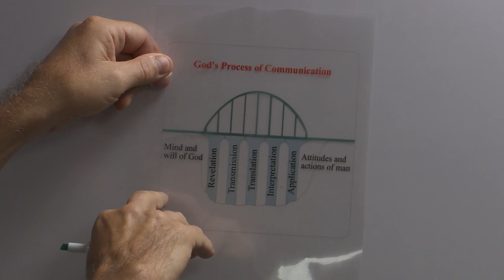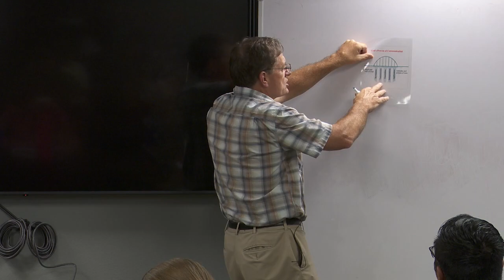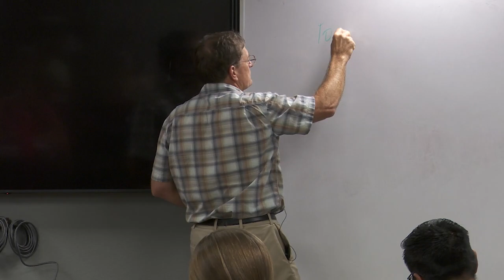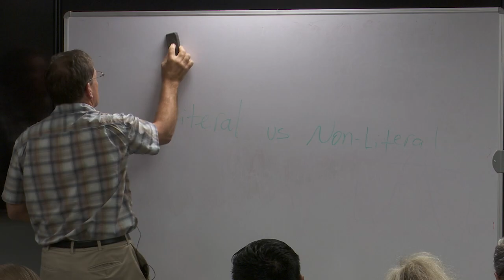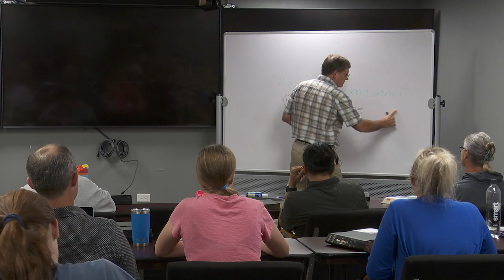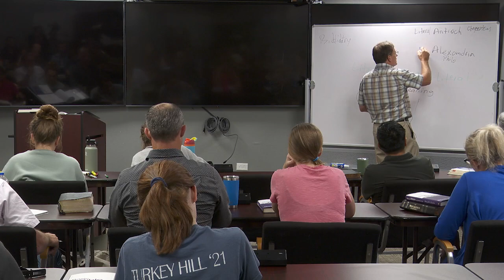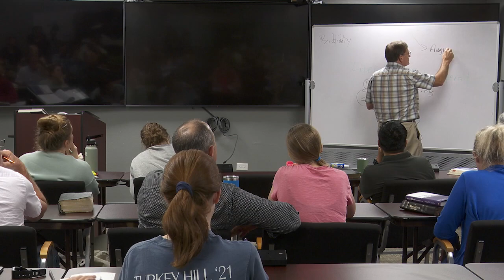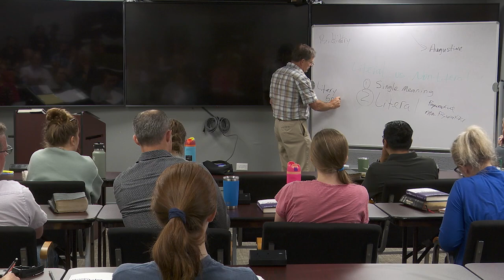Hermeneutics 2023 Class 02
Hermeneutics 2023
Class 02
Tyrannus School of Theology
September 13, 2023
Dr. Damian Efta